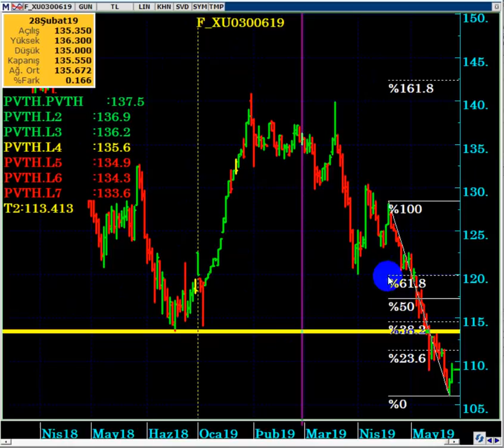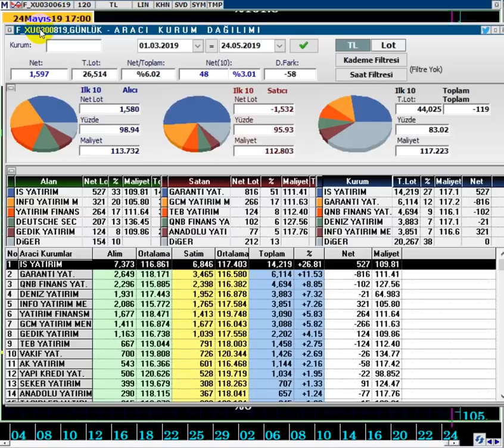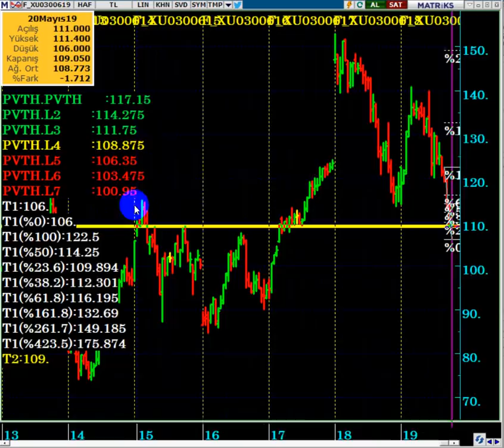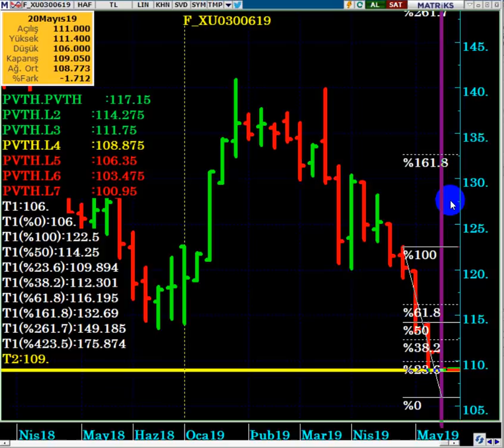VİOP HAZİRAN VADE TEKNİK & TAKAS ANALİZİ 27.05.2019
VİOP Haziran Vadede son durum nedir...?
Long & Short pozisyonda olan kurumlar hangileridir, maliyetleri nedir...?